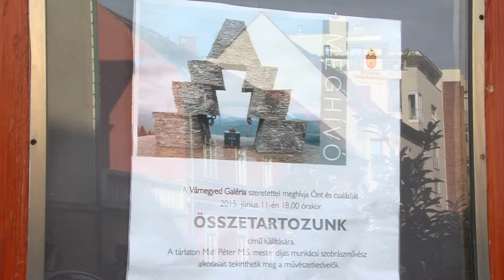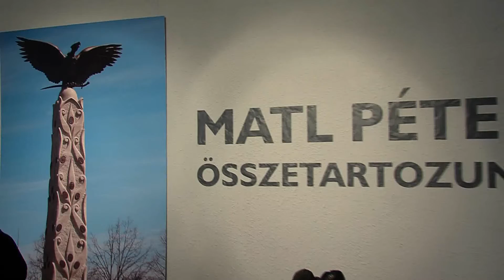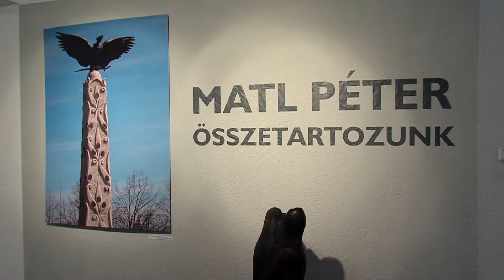Várnegyed Galéria - Összetartozunk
Matl Péter M.S. mester díjas munkácsi szobrászművész alkotásiból nyílt kiállítás Összetartozunk címmel.

Matl Péter leghíresebb alkotásaival szakrális erőtereket, zarándokhelyeket teremtett, a Vereckei Honfoglalási Emlékmű és az Ópusztaszeri Összetartozás emlékműve a látogatók ezreit vonzza. Köztéri szobrokat, oltárokat, diszkutakat is készít, szülőföldjének magyar történelmi alakokat mintáz, és ott áll Mihály arkangyal is Munkács várában. Népmesei hősként, 16 forinttal a zsebében indult élete első művésztáborába Magyarországra, ám azóta hívják Japánba, Franciaországba, Dániába, Svájcba, Ausztriába, Csehországba és Brazíliába is, alkotni és kiállítani.

Alkotásaival most a Várnegyed Galériában is bemutatkozik.

A kiállítást megnyitja: Perjés Klára, Príma-díjas újságíró

Közreműködik: Matlné Szejranjan Sziranus színművésznő és Sipos Mihály Kossuth-díjas zenész.